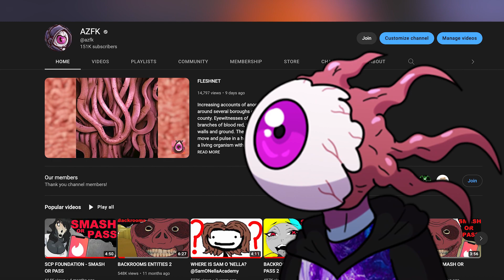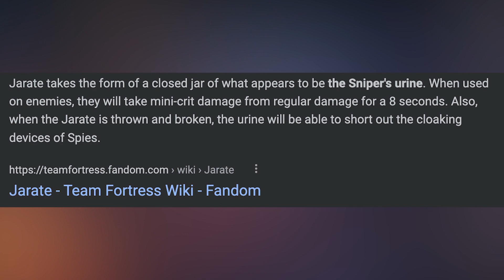TEAM FORTRESS 2 - SMASH OR PASS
It’s team fortress 2 smash or pass! That’s right I’m about to go markiplier like these tf2 classes are Pokémon. I’m about to meet them all, and not the animation, I’m talking some gameplay and show em my lil sniper ;). So get ready, cus the theme is memes. There is no soundtrack or ost from the game sry cus copyright. Time for me to spy on dr osama, king cid, and that guy who likes anime. Do you think drill rappers smash or pass